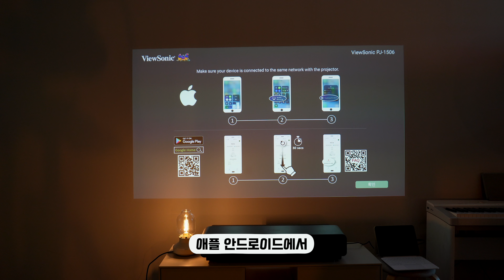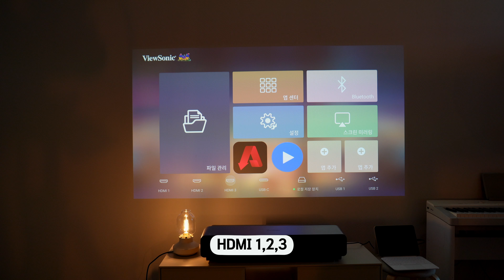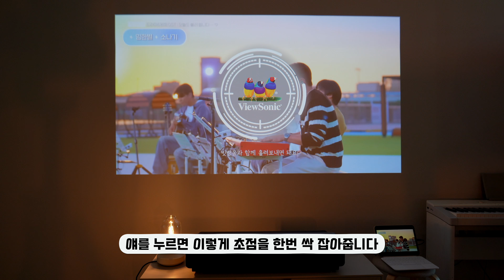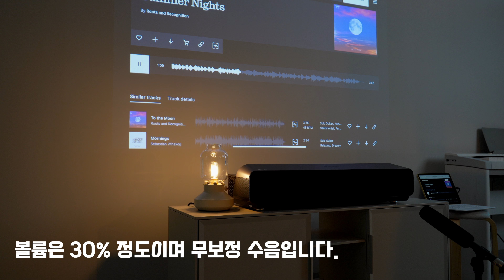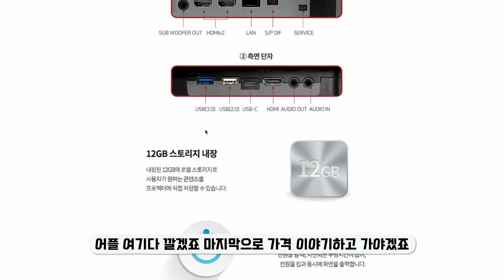초단초점 4K 빔프로젝터인데 가격이 말도 안돼 / 뷰소닉 X1000-4K+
빔프로젝터 써본 제품 중에 진심 최고의 제품이었습니다. 가격도 생각보다 비싸지 않아서 더 놀란 뷰소닉 X1000-4K+ 제품의 3가지 장점은 뭘까요?

- 전체 물량이 소진되어 단종되었다고 합니다. 비슷한 제품인 X100-4K+ 제품으로 변경링크 드립니다.

* 위 링크로 구매시 쿠팡파트너스 활동의 일환으로 일정액의 수수료를 제공받습니다.

# 영상에 사용된 장비들

[카메라]

[렌즈]

[마이크]

[드론]

* 위 링크로 구매시 쿠팡파트너스 활동의 일환으로 일정액의 수수료를 제공받습니다. 채널 운영에 도움이 됩니다.